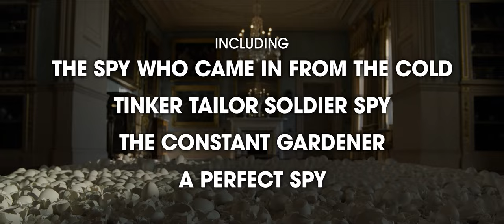4K The Pigeon Tunnel Official Movies Trailer 2023_#love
Academy Award-winning documentarian Errol Morris pulls back the curtain on the storied life and career of former British spy David Cornwell - better known as John le Carre, author of such classic espionage novels as "The Spy Who Came in from the Cold," "Tinker Tailor Soldier Spy" and "The Constant Gardener." Set against the turbulent backdrop of the Cold War leading into present day, the film spans six decades as le Carre delivers his final and most candid interview, punctuated with rare archival footage and dramatized vignettes. "The Pigeon Tunnel" is a deeply human and engaging exploration of le Carre's extraordinary journey and the paper-thin membrane between fact and fiction.